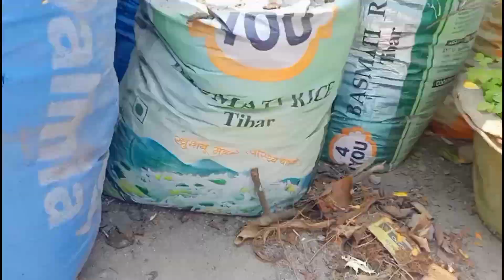সংসারের কাজের চাপ কমাতে এই ছোট ছোট ট্রিকস গুলো মেনে চলুন তারপর দেখুন // Kitchen tips bangla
Cleaning tips anather video link.

👉প্লাস্টিক জিনিস পরিষ্কার ..